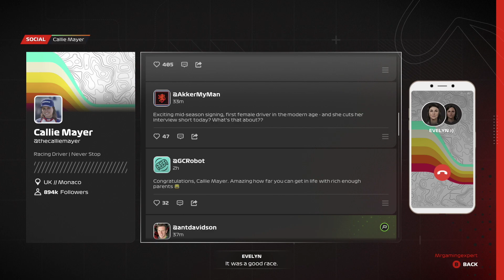F1 23 BRAKING POINT PART FOUR CHAPTER (10-12) - NEW TEAM MATE AND MORE DRAMA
F1 2023 Braking point chapter 10-12